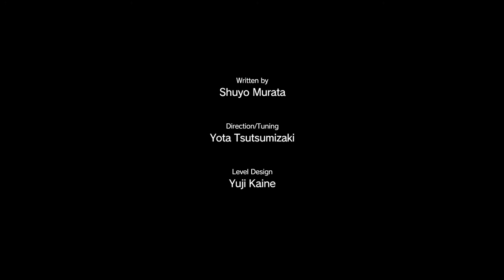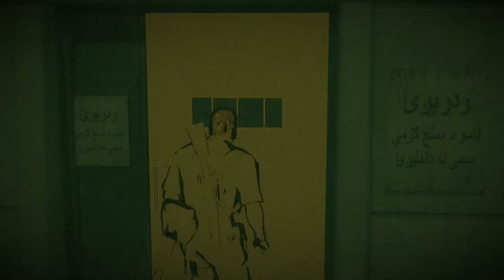Metal Gear Solid V: The Phantom Pain- Let's Play- Part 13- (PS4)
Big Boss has been in a coma for nine years, following the aftermath of the Ground Zeroes and Militaires Sans Frontieres (MSF). His task now is to find and form a mercenary group called, Diamond Dogs. He goes by the code names "Venom Snake" and "Punished Snake" as he ventures into Afghanistan during the Soviet–Afghan War and the Angola—Zaire border district during the Angolan Civil War to hunt the men responsible for MSF's destruction. During his search, he becomes reacquainted with his former rival Ocelot and encounters an assassin who has supernatural abilities called Quiet. While he and Benedict "Kazuhira" Miller, nicknamed "Kazuhira" are initially driven to exact revenge, Snake soon learns about a plot by the Cipher organization to develop a new model of the Metal Gear system known as the ST-84 "Sahelanthropus".

Metal Gear Solid V: The Phantom Pain is an open world action-adventure stealth video game created by Kojima Productions, directed, designed, co-produced and co-written by Hideo Kojima for the PlayStation 4, Xbox One, PlayStation 3, Xbox 360, and Microsoft.

This is going to be very good!